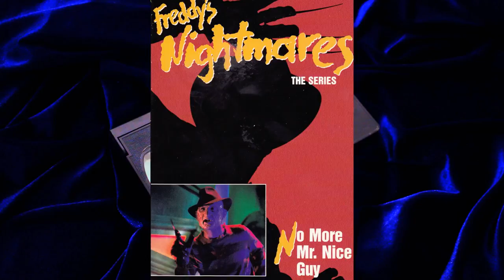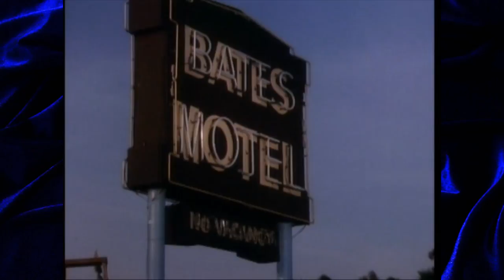The 80s Psycho Pilot (Bates Motel (1987)) (Movie Nights)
In 1987, Universal tried to launch a Psycho TV series! And, uh, this happened.